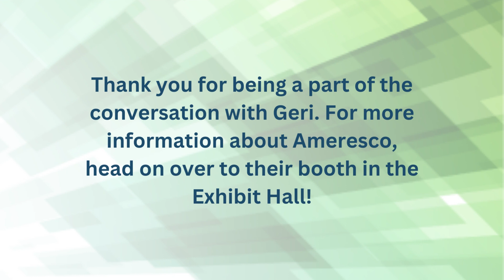Welcome to Partnerships in Innovation Delivering a Clean and Resilient Project That’s a Win Win Win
From college campuses to utility and co-op boardrooms, the quest for clean energy solutions unites seemingly different perspectives driven by a shared purpose: a brighter clean energy future. While college students seek eco-conscious campuses, utility customers crave reliable power. Whatever the driver, there's an opportunity for these organizations to deliver a greener, more resilient future for all!

Join us to learn how Colorado Mountain College, Holy Cross Energy and Ameresco are teaming up to implement an out of the box, reliable and resilient on-site energy solutions via a 5MW solar PV and 15MWh battery energy storage system that benefits all parties involved, from the CMC campus, to the HCE subscriber base, to Ameresco’s suite of cleantech solutions.